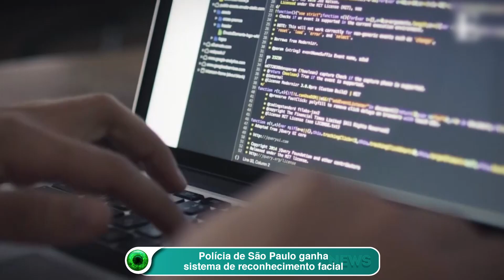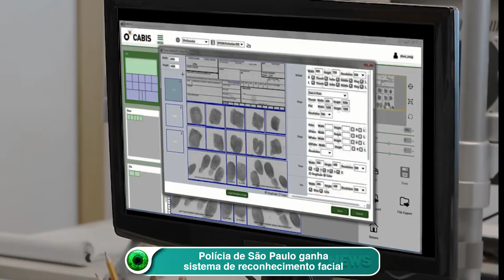Polícia de São Paulo ganha sistema de reconhecimento facial